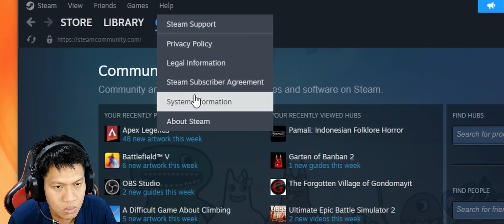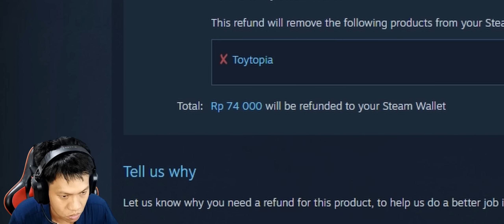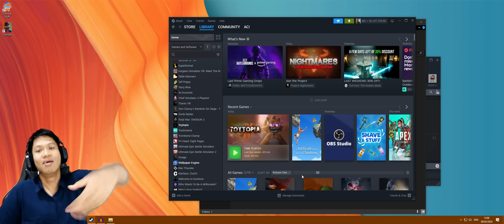MONSTERNYA BENER2 GANASSS & GAK MASUK AKAL!!!!!! Toytopia INDO